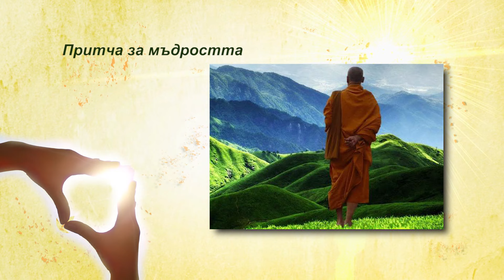„Пътят“ – Мъдростта на Учителя с гости Галина Герасимова и Андрей Грива , бр. 352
В следващото издание на предаването „Пътят” ще ни гостуват нашите приятели Галина Герасимова и Андрей Грива от Бялото братство. С тях ще си поговорим за Учителя – този, който създаде учението, което в целия свят се приема като явление.  Петър Дънов и кризите в неговото време, Беинса Дуно и прочествата за нашето време, Учителя и мъдростта, на която сме наследници – за това ще говорим заедно с неговите последователи, ще коментираме и конкретни мисли, записани преди десетилетия.

Очакваме Ви. Среща на „Пътят”.